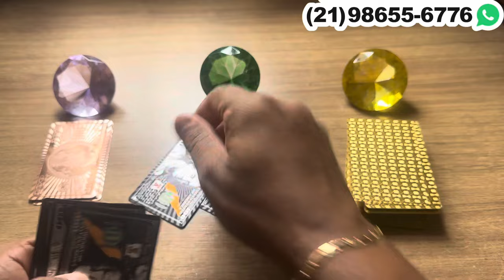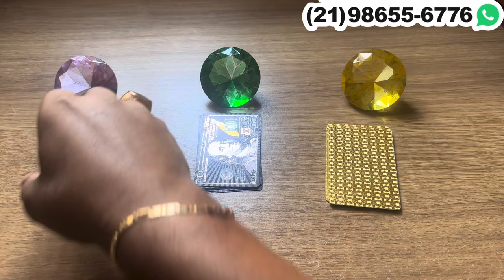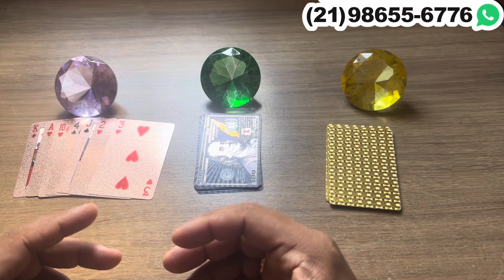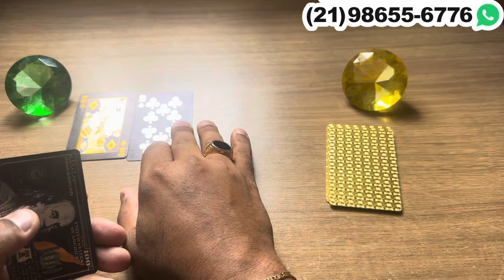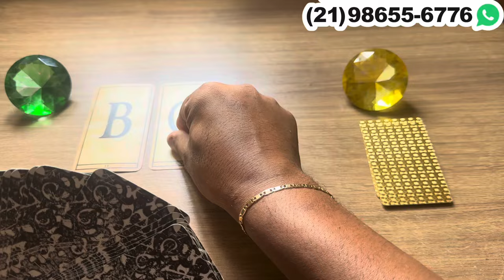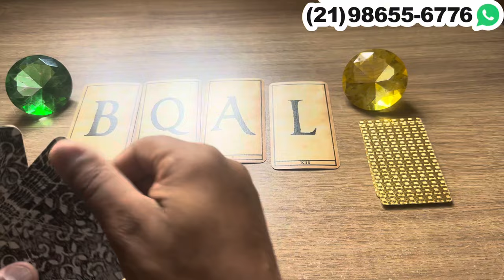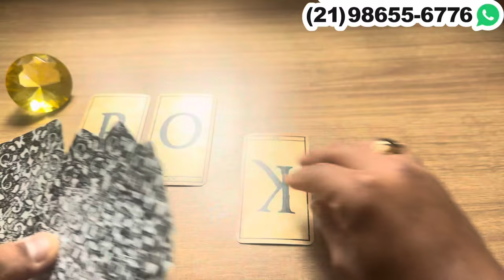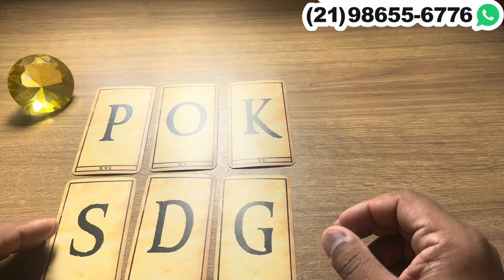🟣 ELE(A) ESTÁ TE DESEJANDO MUITO MAIS NÃO ASSUME! + LETRA INICIAL🌟 [TAROT RESPONDE] - TAROT